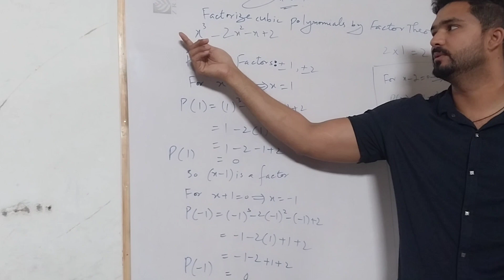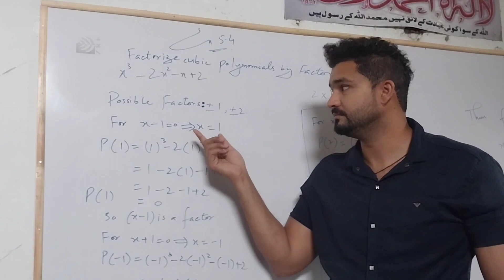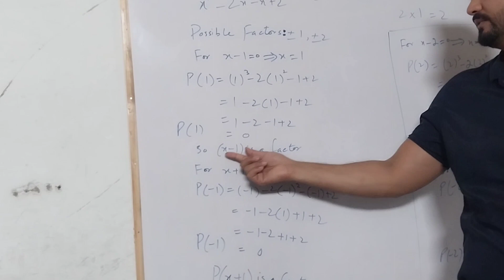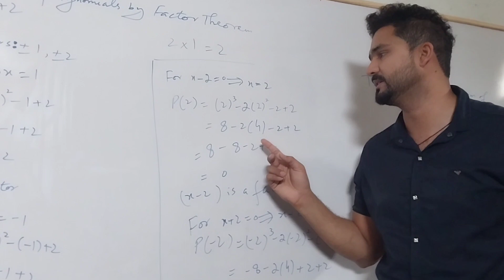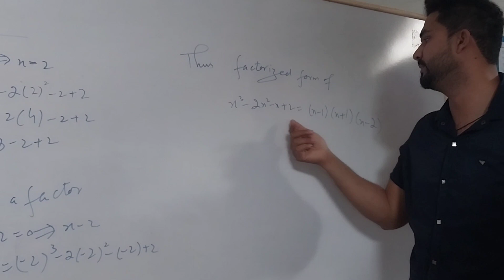Factorization of cubic polynomials by factor theorem Math Class 9 Chapter 5 Exercise 5.4 Punjabboard